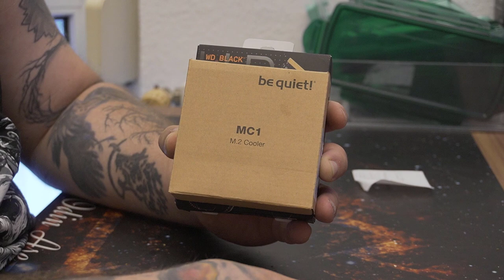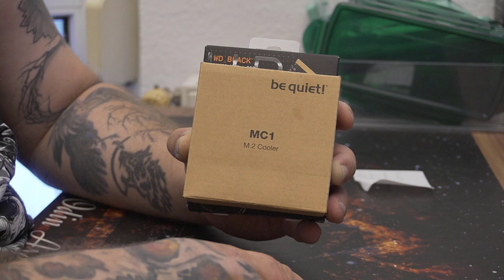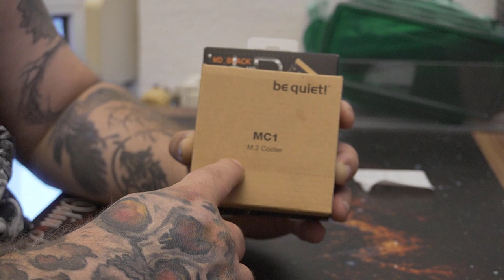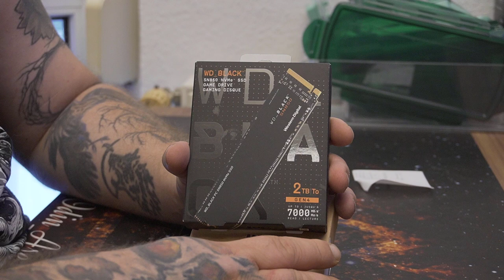Odin war einkaufen | M2 SSD für PS5 und mehr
WD_BLACK SN850
be quiet! MC1
Nicer Dicer 23tlg
Hot Summer Nights
Iron Mask
Willy's Wonderland
Der Göttliche Andere
Alle M2 SSDs
👍🖖🤟Mein Equipment👍🖖🤟
Ihr habt Bock mit mir zu zocken oder zu texten? Kein Problem:
PSN: odin_ase
Steam: odin_ase